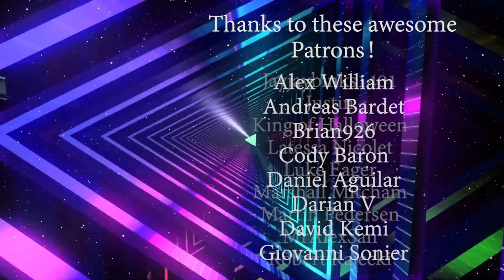THE MANDALORIAN Season 2 Episode 1: Chapter 9: The Marshal REACTION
Hope you all enjoy my reaction as I watch season 2 of The Mandalorian for the first time.

Original show on Disney Plus: The Mandalorian (2019-present)